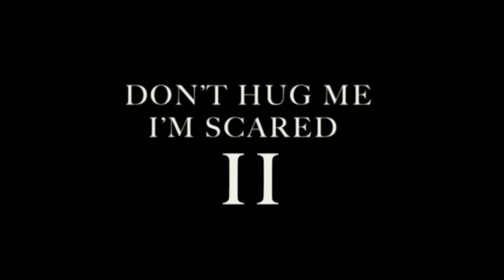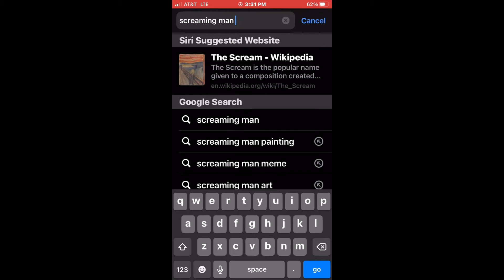I edited DMHIM/dont hug me im scared bc why not READ DESCRIPTION!!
Hello- TW- dhmis content, graphic scenes, blood, puppets. If you dont like these things please dont watch- tusm for 800+ subs!